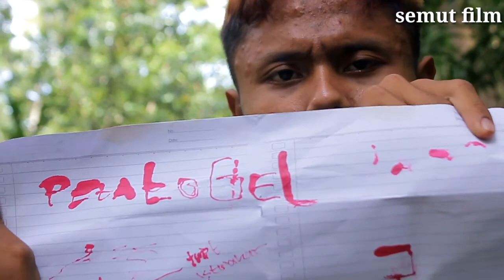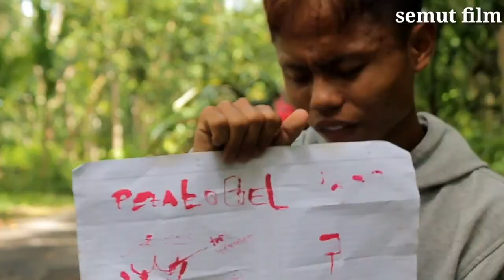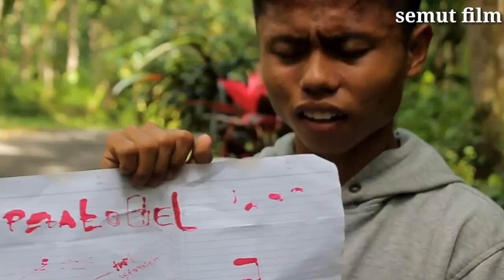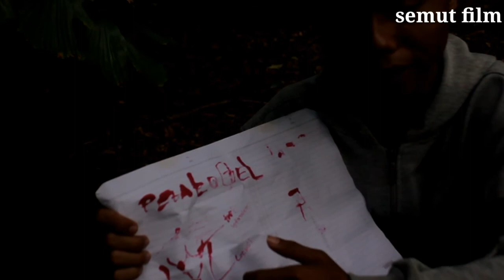TERSESAT DI HUTAN LARANGAN